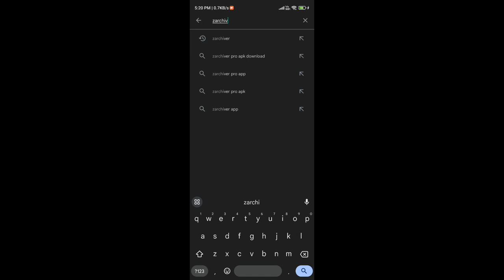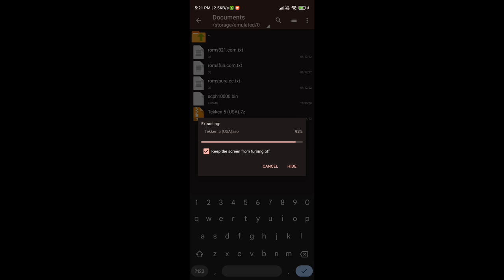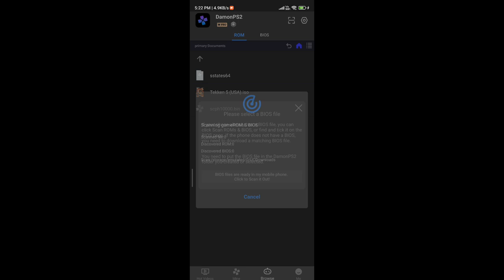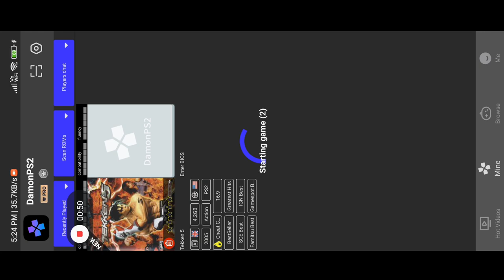Unlocking TEKKEN 5 on Your Android - 600MB ONLY!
In this video, we'll show you how to unlock Tekken 5 on your Android device! This is a 200MB only video, so be sure to watch it to unlock Tekken 5 on your Android device!

Tekken 5 is one of the most popular fighting games on Android, and it's easy to see why. This game is incredibly fun and challenging, and we're here to show you how to unlock Tekken 5 on your Android device! This video is only a 200MB download, so be sure to watch it to unlock Tekken 5 on your Android device!